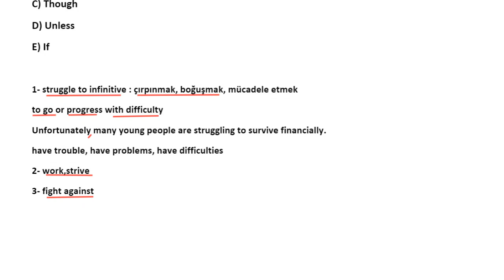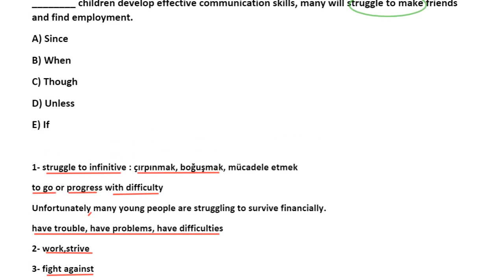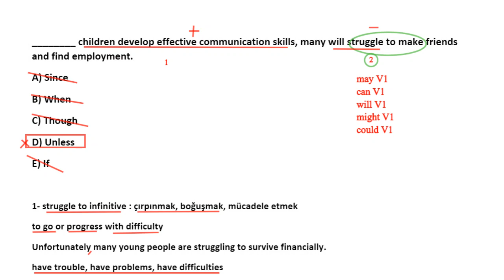Grammar Challenge 32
YDS, YÖKDİL, EYDS, YDT Conjunctions